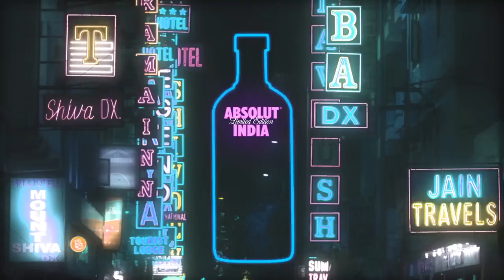Absolut India Journey Master Film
A clear Absolut Bottle Rolls around India. Watch how quirky bits of the country stick onto it's label as it rolls through.